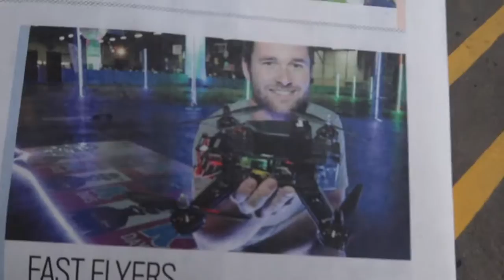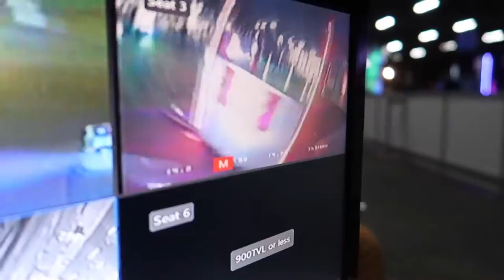DRONE RACE @ K DAYS | DrivenMonkeyVlog #32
Check out the drone race day at K days in Edmonton! Remember to check out the ChasingThrills playlist for the full edit!!

                 LOVING Snapchat recently
                 Add me up for fun Stories and SnapBacks!